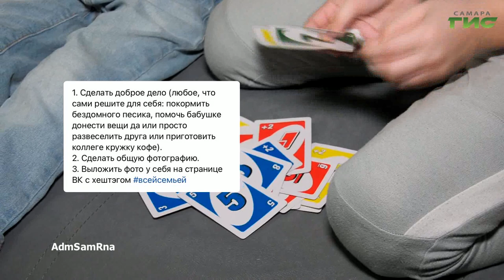О чем пишут в самарских Telegram-каналах